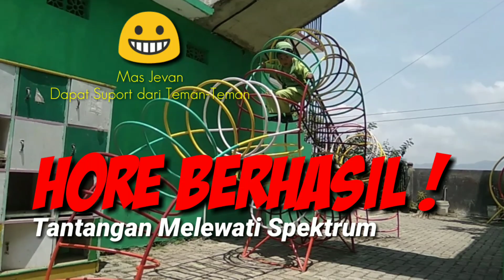Dapat Suport - Mas Jevan Akhirnya Berhasil melewati Spektrum